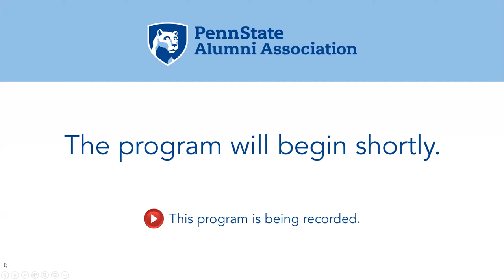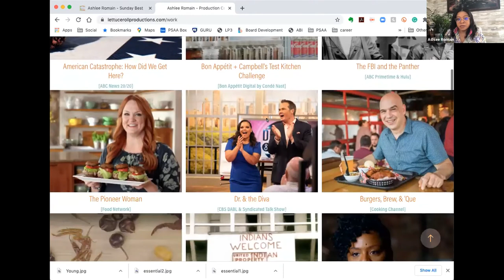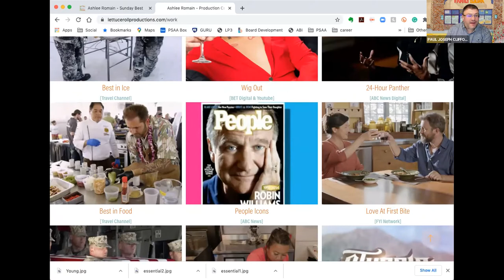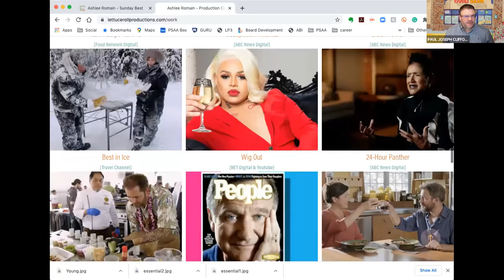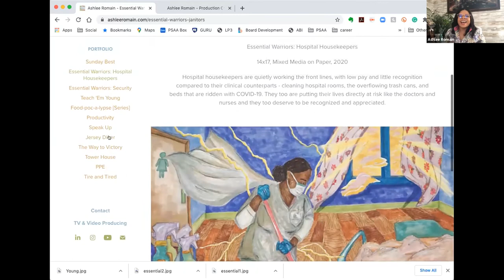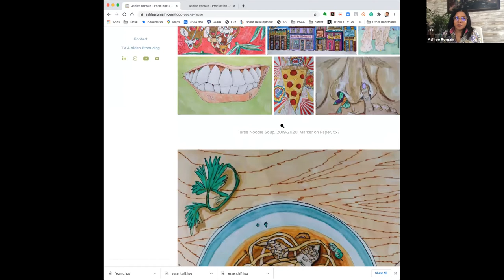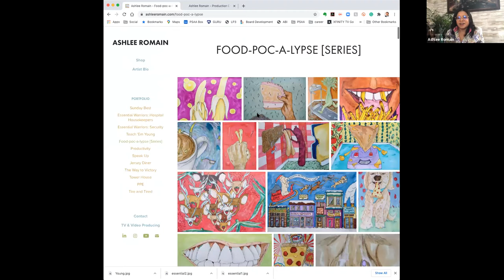Coffee Hour Featuring Ashlee Romain '10, TV & Digital Producer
Our virtual coffee and conversation on November 25th will feature TV & Digital Producer Ashlee Romain ’10. Join Ashlee and Alumni Association CEO Paul Clifford for a discussion on Ashlee’s experiences as an undergrad at Penn State, what goes into being a producer and her passion for art.

Ashlee Romain is a TV and Digital Video Producer who produces lifestyle, cooking and travel, archive documentary and news, and talk show content across various media networks.